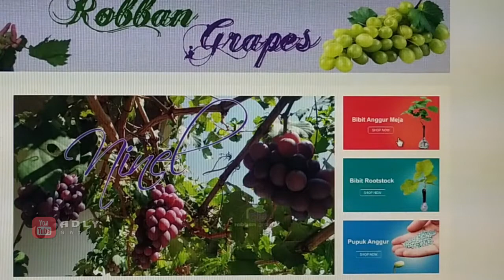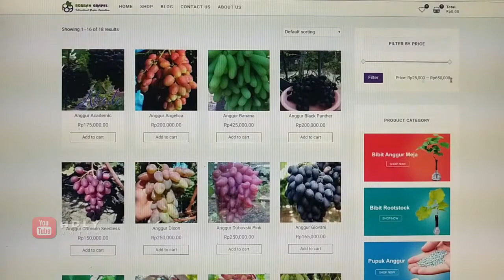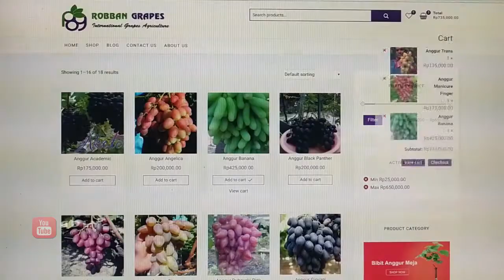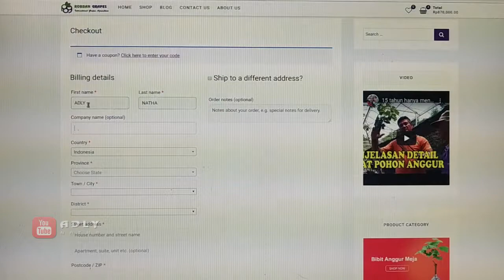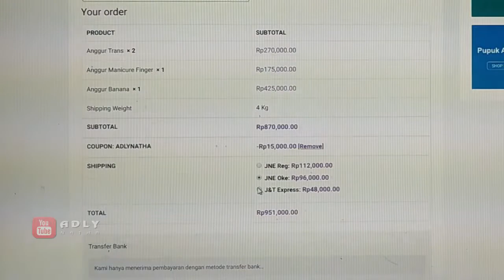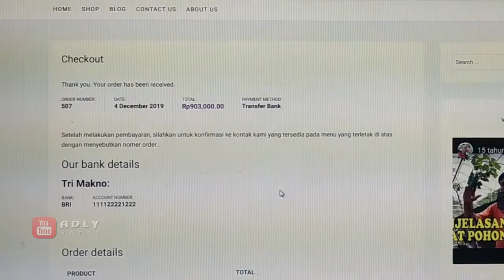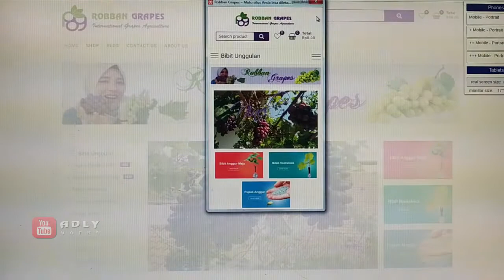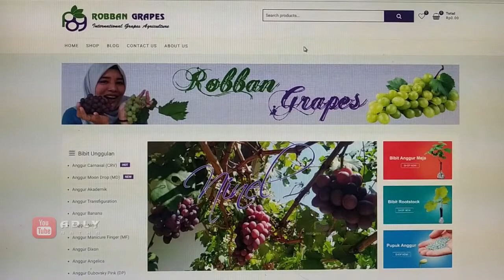RobbanGrapes.com Website jual beli bibit anggur akan segera di release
Inilah penampilan dari website robbangrapes.com yang akan segera di release. Jika gak ada halangan, rencana launching website ini pada awal tahun 2020. Sementara ini masih dalam proses pengembangan fitur dan konten dari website tersebut.

Tujuan dari pembuatan website ini adalah untuk sarana jual beli bibit anggur unggulan dari robban grapes yang identik dengan Bapak Tri Makno yang dikenal dengan sebutan rajanya anggur Trans. Selain sebagai sarana jual beli bibit anggur, website ini juga untuk tujuan edukasi tentang pengangguran.